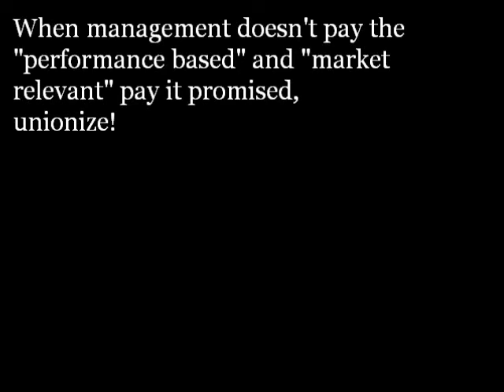Unionize Book ad